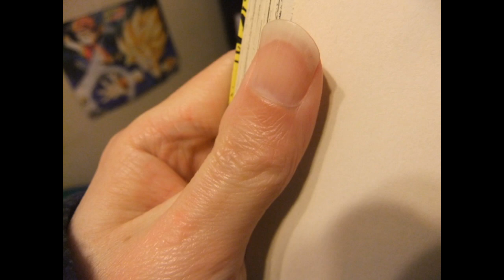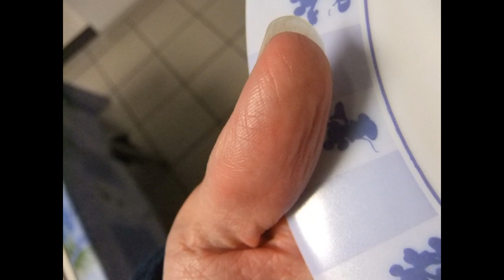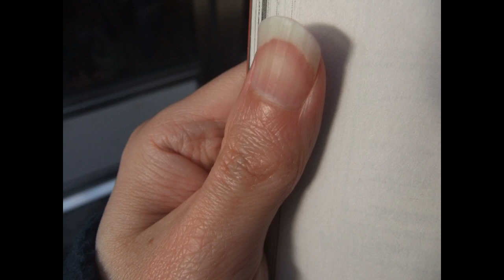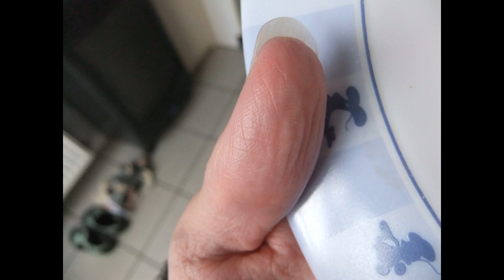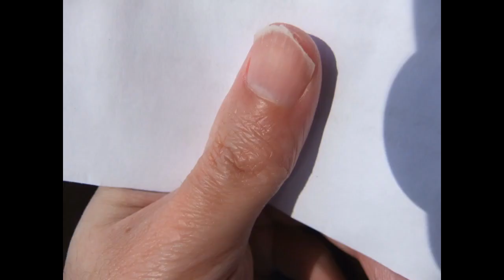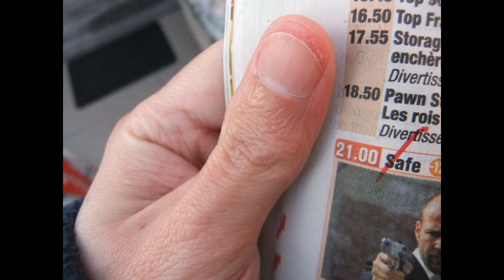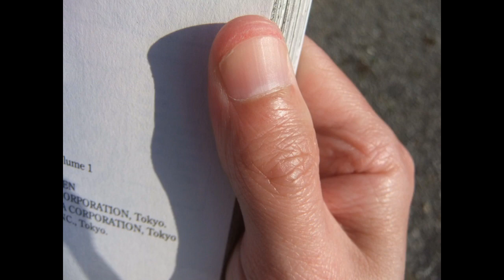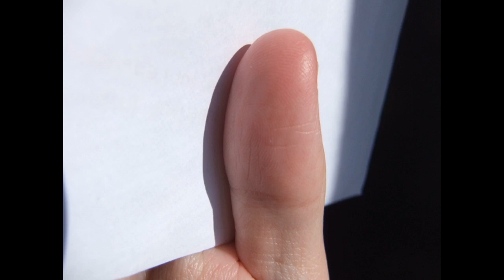31 : nail biting spit and hands fetish journey in 2020 / Evolution de mes mains et ongles en 2020(2)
Hand fetish - Evolution of my hands and nails. (nails biting, longs nails, fingers licking, thumb sucking, spit on fingers). I love biting my nails, licking my fingers and sucking my thumb.
Fétichisme des mains - evolution de mes mains et ongles (ongles rongés, longs, sucer mon pouce, lécher mes doigts). J'adore ronger mes ongles, lécher mes doigts et sucer mon pouce.

Liens pour voir toutes les photos de mes ongles et mains depuis 1999 jusqu'à maintenant sur google photos / Links to see all my hands' and nails' photos since 1999 to now (google photos) :